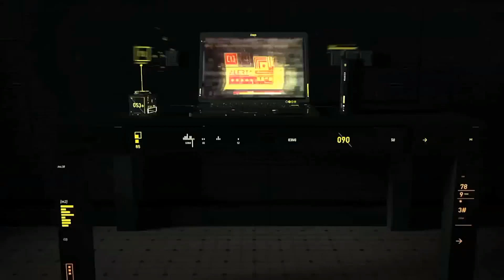Far Cry 4 Bhirabata Outpost || Undetected || Using Sandman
Tutorial on  Far Cry 4 Bhirabata Outpost with stealth kills and Takedown (Undetected).

SHADOW PLAY IS USED TO RECORD THE GAME-PLAY

You can download this game from Ocean Of Games Website.

PC Specs :-
Processor 3.60 GHz Intel® Core™ i3
RAM :8 GB DDR4
Graphics : 2 GB Nvidia Geforce GTX 1050
Operating System: Windows 10 Pro.
Motherboard : Gigabyte HM110-M Gold Edition

Please do S-U-B-S-C-R-I-B-E to our channel "CryptoEcplise".

TEAM CRYPTOECPLISE :: SAYAN ; SATADAL